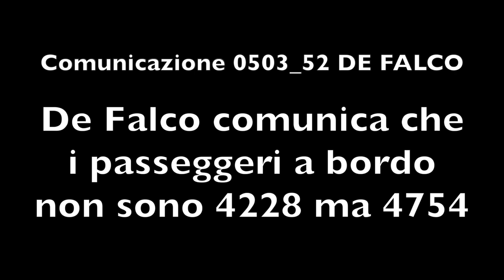Balle contro Schettino - di gigetto dattolico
Sostenere un'accusa come quella di aver abbandonato la nave, senza uno straccio di prova e contro la versione del Comandante Schettino, è un abuso, ancora più grave se a commetterlo sono pubblici ufficiali.